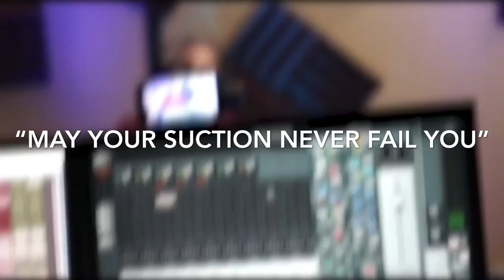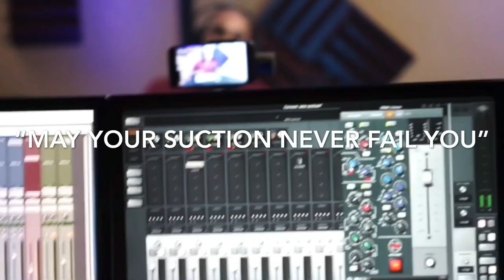Indian Dentist Rapper Interview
Listen to the passion this guy has for the rap game while getting his degree to become a dentist. The beginnings of his realization to writing his lyrics, and he’s just getting started! My favorite are King Amongst Men, and I Already Won, I like his style, definitely worth the listen!

✅Share with someone who would enjoy this video!